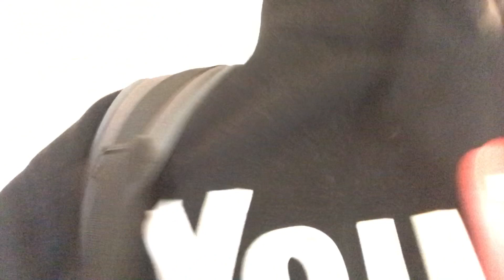A Day In Life With Fat Ft. Roderick Dta, ItsCamTv